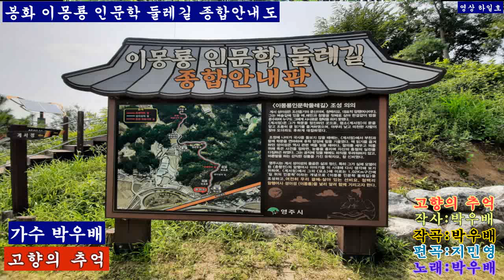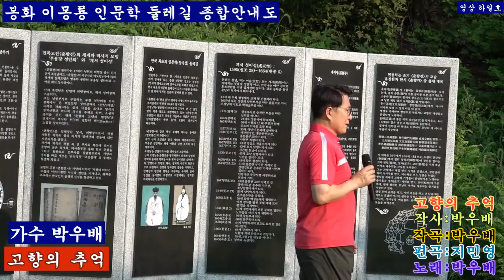가수 박우배* 고향의 추억 작사작곡 박우배* 편곡지민영 /봉화 이몽룡 둘레길 까페와 함께하는 장독대TV방송 봉화 마루 콘서트20220806